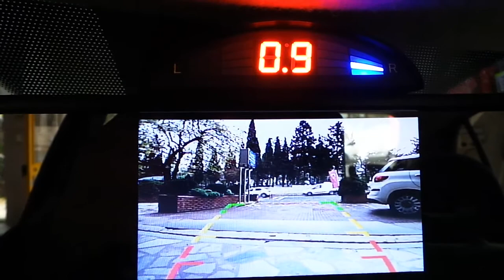Nissan Micra 4,3 inç Dikiz ayna monitör geri görüş kamera göstergeli park sensör uygulaması